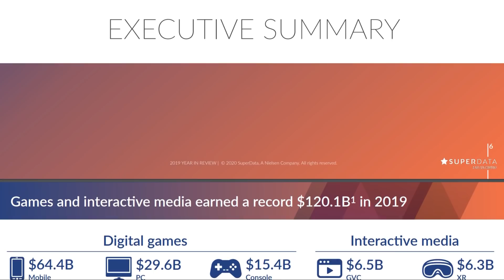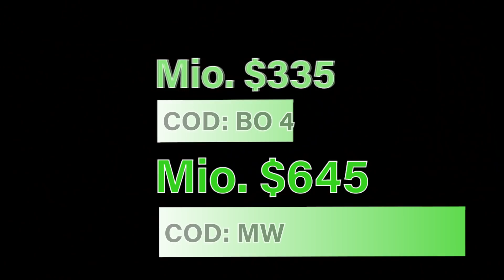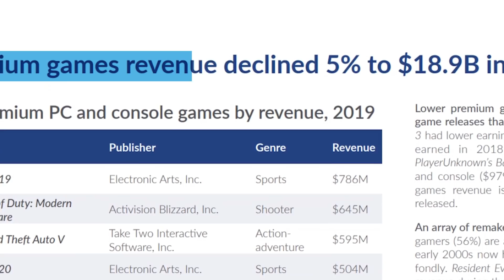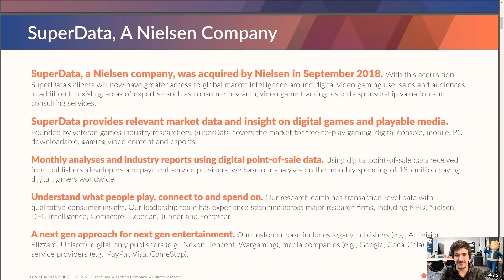Mit diesen 10 Games machen Publisher richtig Geld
Die Spielebranche fährt jedes Jahr Milliardeneinnahmen ein - aber wer bekommt eigentlich das größte Stück vom Kuchen? Genau diese Frage klären wir im Video, denn Michi zeigt euch die 10 Spiele für PC und Konsole, die im vergangenen Jahr das meiste Geld eingenommen haben.

Wichtig: Wir konzentrieren uns dabei auf die Einnahmen von Premium-Titeln für das Jahr 2019, also Spiele die man vor dem Spielen erst zum Vollpreis kaufen muss. Free2Play-Titel lassen wir in diesem Video außen vor.

Die Zahlen basieren dabei auf dem großen Abschlussbericht des Marktforschungsunternehmens SuperData, das auch 2019 wieder allerhand aussagekräftige Statistiken für die Branche und ihre Spiele zusammengestellt hat.

Noch mehr Zahlen und Details zum abgelaufenen Jahr der Spielebranche gibt's auf GameStar Plus im Video mit Michael Graf: